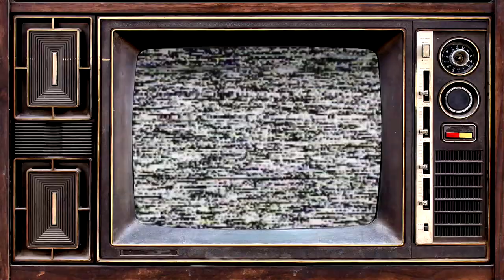Drums Talk (ENG Subtitles)